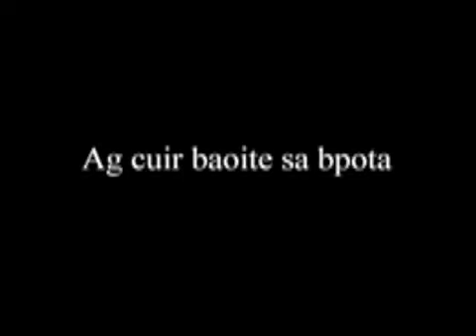Gliomach (Lobster)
Lobster Fishing on Inis Oírr
As part of an environmental science project carried out under the Fionn Galway Primary School programme, children from Scoil Naisiunta Inis Oírr travelled on a small boat from the island into the Atlantic to fish for lobsters with some of the few fisherman still carrying on this very ancient tradition.
This short documentary contains some very interesting facts on this popular aquatic creature as well as providing some insights into island life.